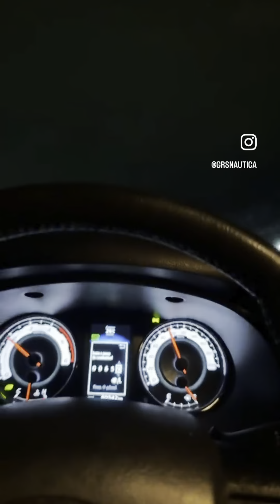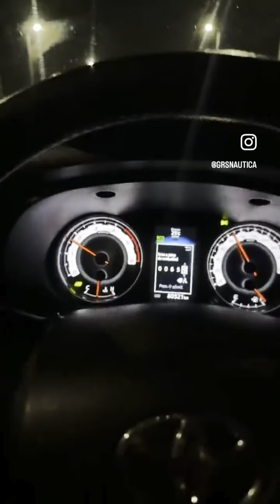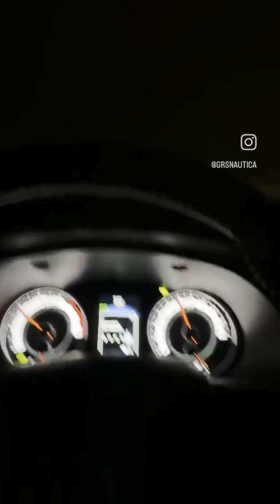Assim foi nosso Domingo ajudar quem precisa Canoas